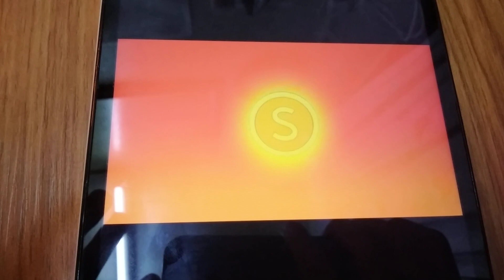Shopee 5.5 TVC 2023 (3)